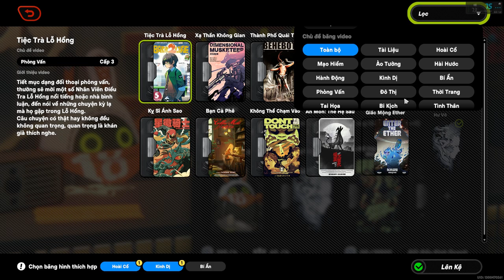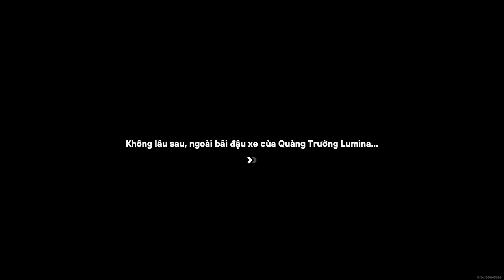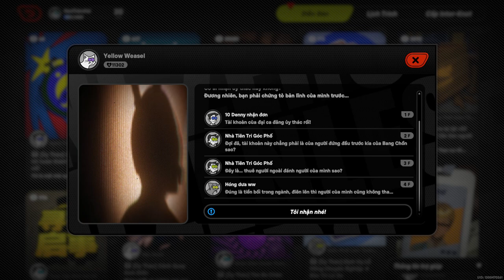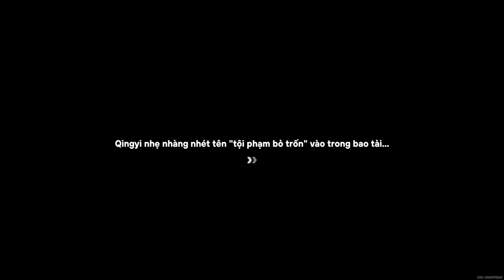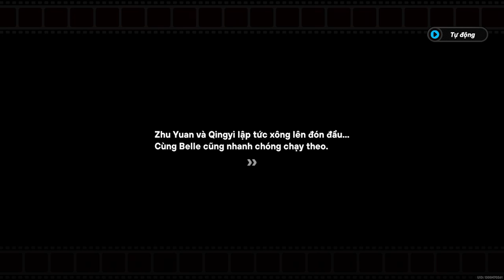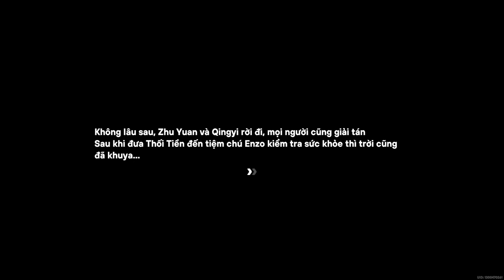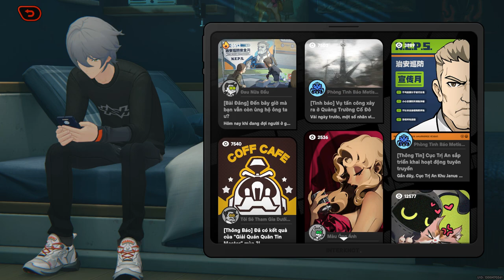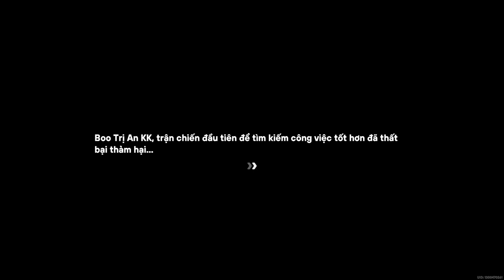Nhiệm Vụ Phi Thường I | Câu Chuyện Của Phaethon | Zenless Zone Zero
Mời các bạn cùng thưởng thức nhiệm vụ Nhiệm Vụ Phi Thường trong cốt truyện chính tuyến của Zenless Zone Zero phiên bản 1.0 nhé!